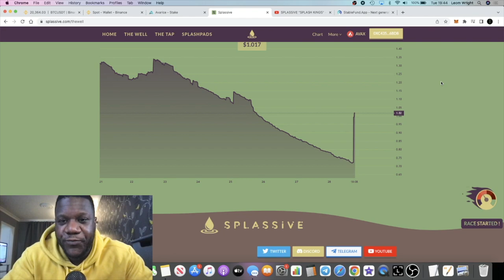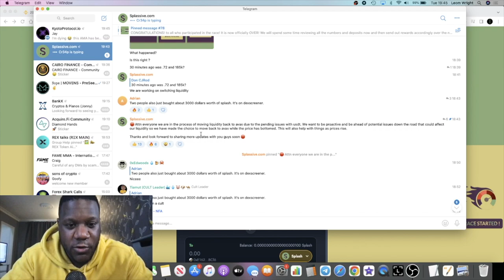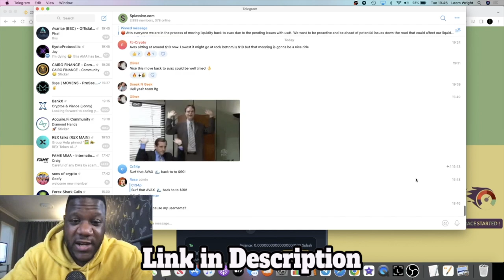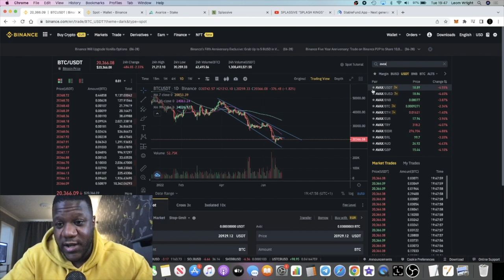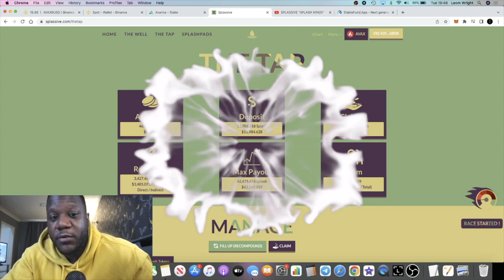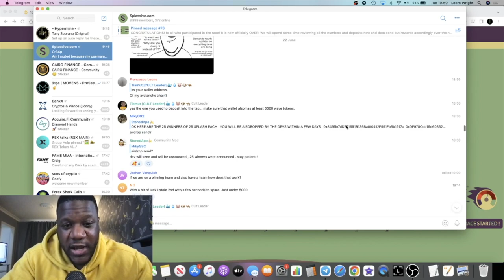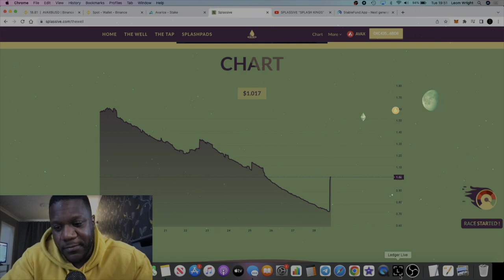SPLASSIVE PUMPING!! NEWS UPDATE PRICE PREDICTION?!